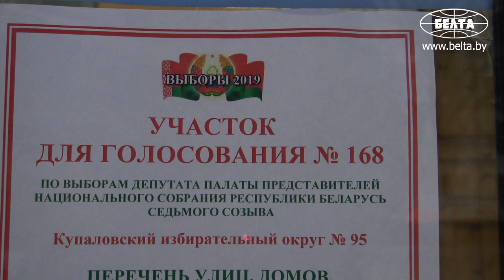Мнения международных наблюдателей о парламентских выборах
На парламентских выборах в Беларуси аккредитованы 1029 международных наблюдателей.Самые многочисленные миссии на выборы в Беларусь направили СНГ и Бюро по демократическим институтам и правам человека ОБСЕ - 475 и 346 человек соответственно. От Парламентской ассамблеи ОБСЕ заявлено 83 эксперта, от ПАСЕ - 28, от Шанхайской организации сотрудничества - 17.